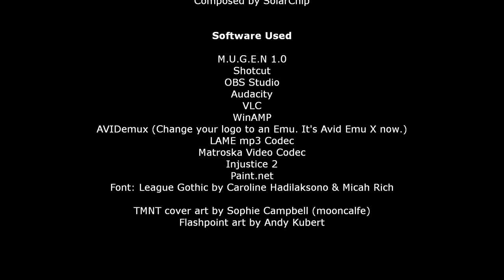The 100-Point Paradox : TMNT X Justice League 100% Combo Video 2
CREDITS

Past combos performed on version 1.065

All other combos performed on version 1.067

All players controlled by hand.
No tool assistance.
No gameplay edits.

Combos performed by:
ComboKyo

Input Devices Used
20-year-old eMachines PS/2 Keyboard
First-Model Playstation 1 Pad + RadioShack Adaptor

All intellectual properties used are owned by their respective
creators/owners. No other companies or developers worked
The video is not monetized. It's all for the love of the
source material.

Creative Consultant / Video "Beta Tester"
Rabite

TMNTXJL developed by News Team 6
Kamekaze
Tobemorecrazy
Oldmanwinters
TTTTTsd
aywhatsgoingonhere

Additional Known Project Credits
Renae Jacobs
Nona
Carlo Garde
Powder
Merso
TSPOvideos

Voices:

Injustice 2

Taliesin Jaffe   The Flash
Liam O'Brien   Reverse Flash
Kevin Conroy   Batman

Xeno Crisis: "Upgrade"
Composed by Daniel Bärlin (Savaged Regime)

Teenage Mutant Ninja Turtles: Tournament Fighters: "Scrapyard"
Composed by Kazuhiko Uehara, Hideto Onoue, and Harumi Ueko

Sonic CD: "Time Travel"
Composed by Naofumi Hataya & Masafumi Ogata

(Genesis Remix)
Genesis Remix by TheLegendOfRenegade

Teenage Mutant Ninja Turtles: Turtles in Time:
"Turning Back The Clock" (SNES)
Composed by Mutsuhiko Izumi, Kazuhiko Uehara, and Harumi Ueko

Flash Gordon: "Flash"
Written by Brian May
Performed by Queen
(Freddie Mercury, Brian May, Roger Taylor, John Deacon)

Sonic Mania: "Titanic Monarch Zone Acts 1 and 2"
Composed by Tee Lopes

Sonic Mania: "Titanic Monarch Zone Acts 1 and 2" (Genesis remix)
Remixed by SolarChip

Street Fighter Alpha 3: "Final Round" (SNES Remix)
Composed by Takayuki Iwai, Yuki Iwai, Isao Abe,
Hideki Okugawa, Tetsuya Shibata
Remixed by TheLegendOfRenegade

Chrono Trigger: Epoch Take-Off Sound
Sound Programmer: Minoru Akao
Sound Engineer: Eija Nakamura

Sonic Mania: "Titanic Monarch Zone Act 1-and-a-Half"
Inspired by Titanic Monarch Acts 1 and 2 by Tee Lopes
Composed by SolarChip

Software Used

M.U.G.E.N 1.0
Shotcut
OBS Studio
Audacity
VLC
WinAMP
AVIDemux (Change your logo to an Emu. It's Avid Emu X now.)
LAME mp3 Codec
Matroska Video Codec
Injustice 2
Paint.net
Font: League Gothic by Caroline Hadilaksono & Micah Rich

TMNT cover art by Sophie Campbell (mooncalfe)
Flashpoint art by Andy Kubert